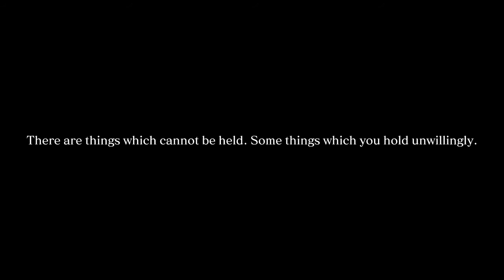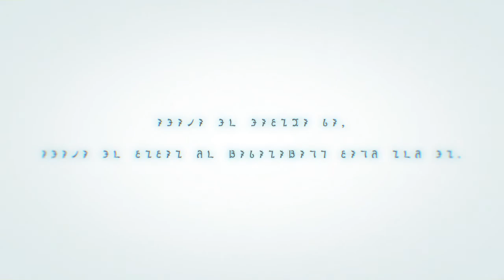Crystar Part 78, The End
It's been a long journey getting here but we've made it and now the true enemy shall pay!
Hope you all enjoy and sleep well